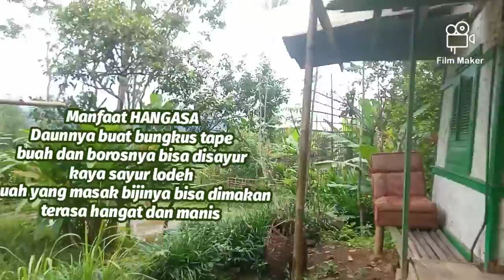SEKELUMIT TENTANG TANAMAN HANGASA MIRIP KAPULAGA INDIA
bersama wa yayat, ngbrol singkat tentang tanaman HANGASA yang mirip kapulaga India